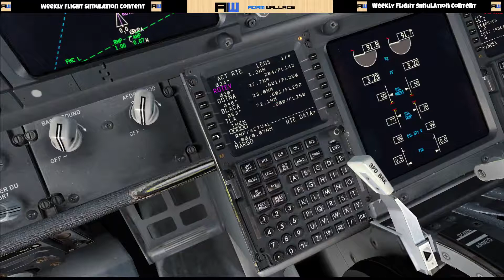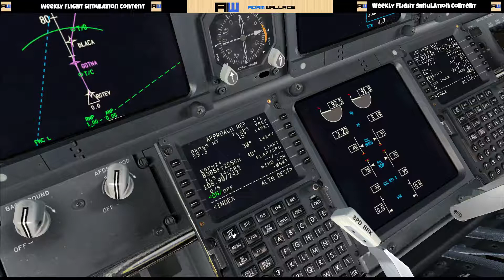FSX: Will computers replace pilots in the future? HD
In this video i discuss the pros and cons regarding the role of a pilot being completely taken over by some form of computer.
i scary thought for aspiring pilots?, or a comforting thought for holiday dwellers?. find out the facts and decide for yourself!

addons used

PMDG 737
EZDOk camera mod